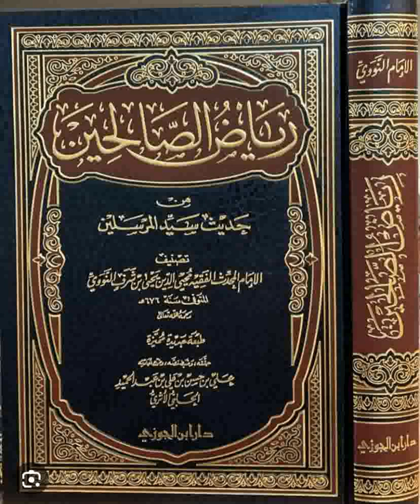32 Riyadou Sâlihine ☛ رياض الصالحين ✍️ Ouztaz Babacar Thioub